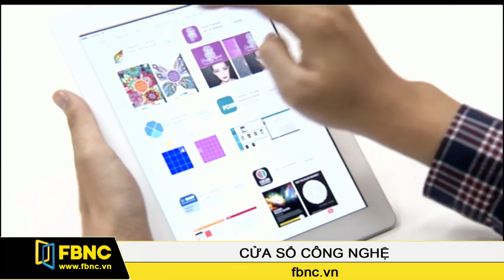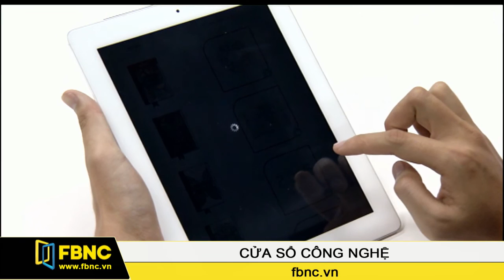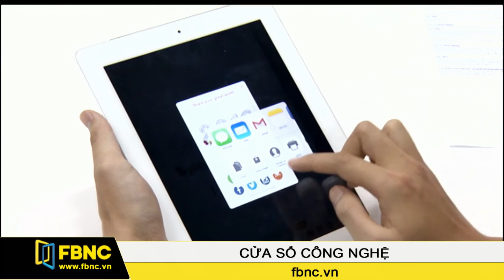FBNC - Hướng dẫn dùng sách tô màu dành cho người lớn trên iPad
Trong năm 2016, thể loại sách tô màu dành cho người lớn đã trở thành một hiện tượng lan rộng trên khắp thế giới. Không khó để bắt gặp một ai đó ngồi cần mẫn bên quyển sách tô màu và thả những đường chì trên một bức tranh được thiết kế cầu kỳ và lôi cuốn. Ngay tại Việt Nam, nhiều nhà xuất bản cũng đã phát hành hàng loạt ấn bản sách tô màu dành cho người lớn và đạt được thành công không nhỏ.  Tuy nhiên, nếu quý vị đang sở hữu một thiết bị iOS, đặc biệt là một chiếc iPad thì có thêm một cách nữa để thỏa sức tô màu, thậm chí là không mất chi phí để mua sách. Đó chính là thông qua ứng dụng tô màu Pigment.